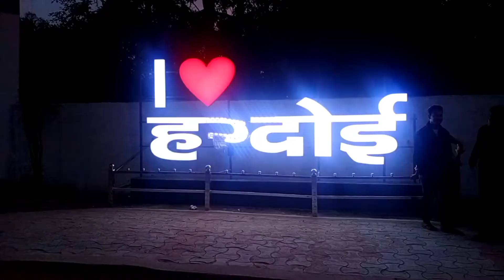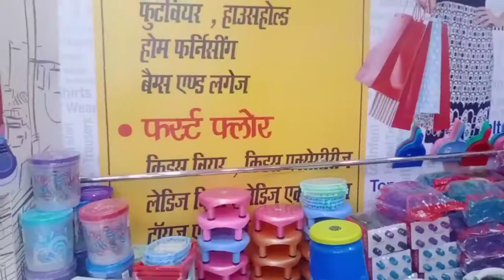HARDOI NEW PARK NEW MOLL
Hardoi New Moll
Hardoi New Park
park Hardoi
new park Hardoi
new mil hardoi
New Moll Hardoi
vlog Hardoi
aditya vlog viral
Dileep Deep Vlogs
gyanvik vlog
Arbaaz vlog
Raju patodi vlogs
tanishq Mishra vlog
uttar pradesh wale vlog
Dileep Vlogs.
Hardoi new Park,
santoshrokadevlogs,❤️👃good and god